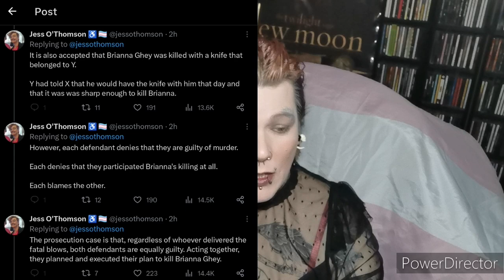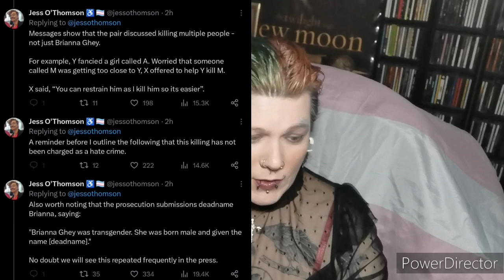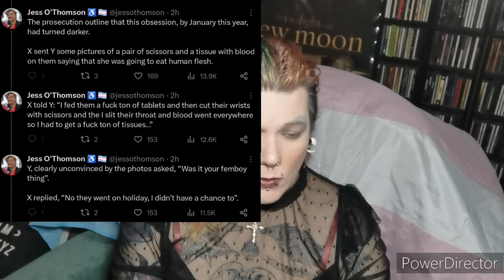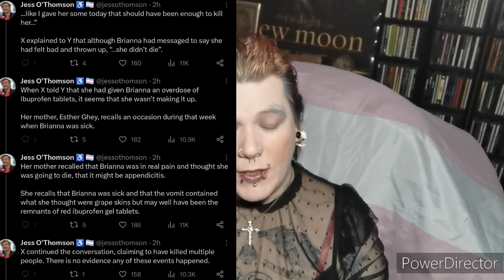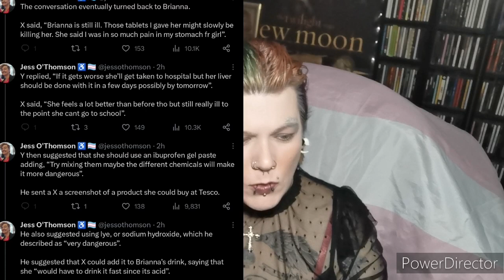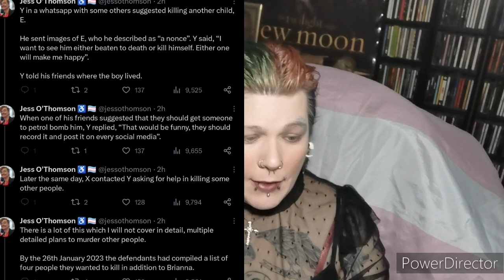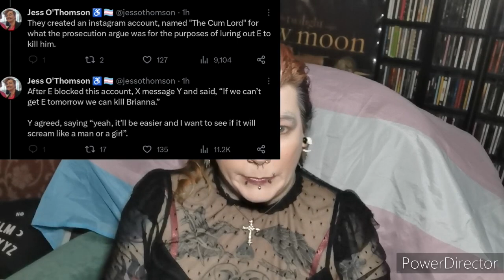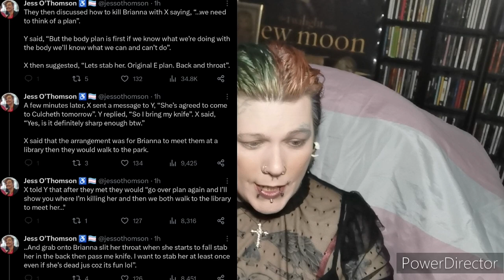Brianna Ghey's Murder Was Worse Than You Know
In February 2023 sixteen year old Brianna Ghey was stabbed multiple times and died brutally. Not enough people know how bad the events were leading up to her tragic death. I was horrified when I found out the details. I hope that by sharing this information I can impress upon you how evil the world can be and how safety is a priority.